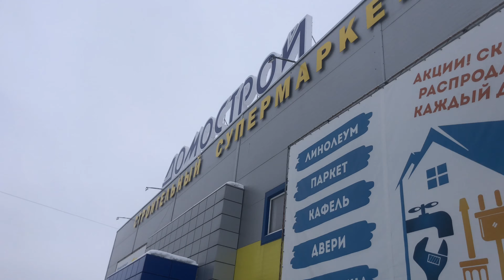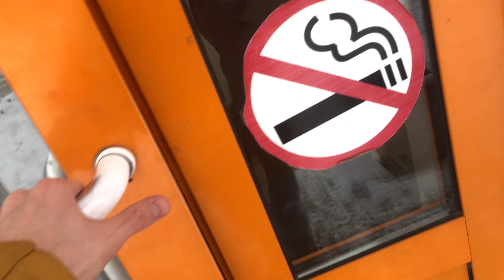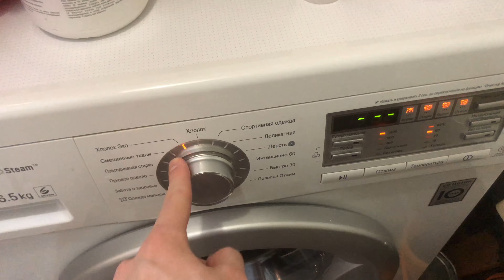ВЛОГ/Поездка в Чебаркуль/Деду поставили новую кухню/Уборка в новой квартире